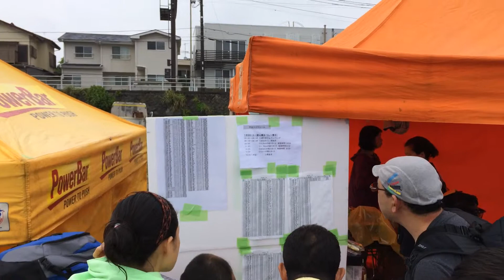2014年7月 鎌倉材木座海水浴場 雨の日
2014/7/5
鎌倉にある材木座海水浴場に行ってきました。
この日はオープンウォータースイミングが開催されて賑わっていました。